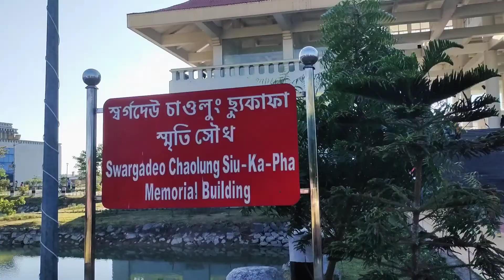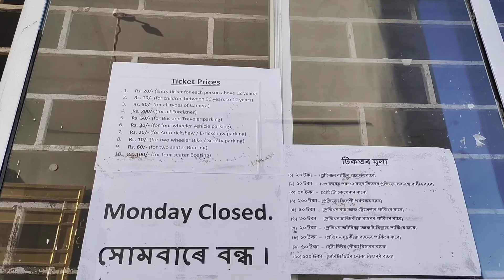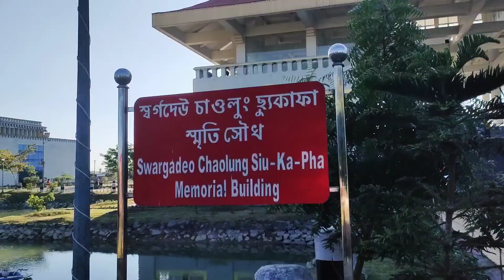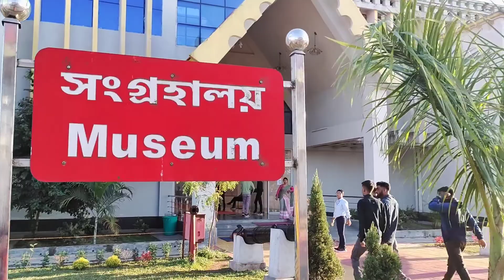Sukapha Samannay kshetra, Jorhat | Di & Jiju's 25th anniversary celebration | Voyage Unexplored 💕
Hey everyone,
I’m Moumita Mazumder Boruah & this is my lifestyle vlogging channel.

This video is all about our family trip to Sukapha Samannay kshetra, Jorhat & also my sister in law's 25th wedding anniversary celebration. Hope you enjoy watching 💕😊

Show some love and support, will be very grateful.